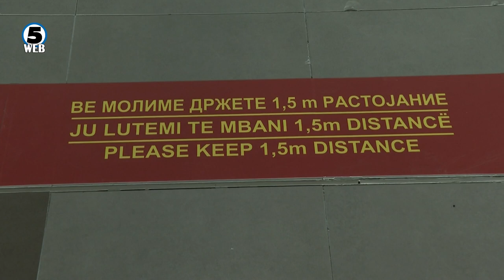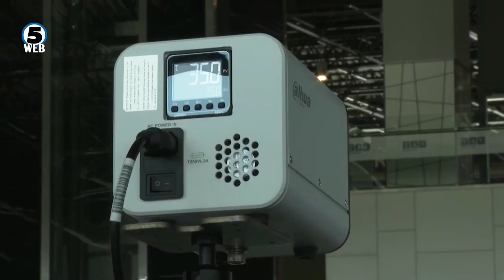Од среда се отвораат аеродромите во Скопје и Охрид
Од среда се отвораат аеродромите во Скопје и Охрид...Ќе се патува според посебни здравствени протоколи за заштита од коронавирус